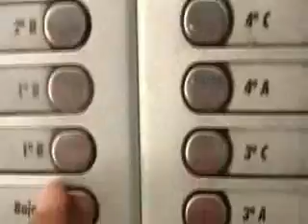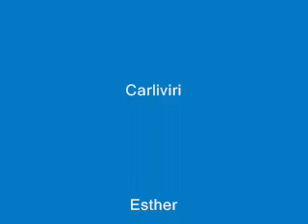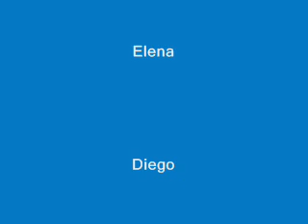Condequinto, Mila y la piscina. La historia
Reportaje de día de piscina en casa de Milagros